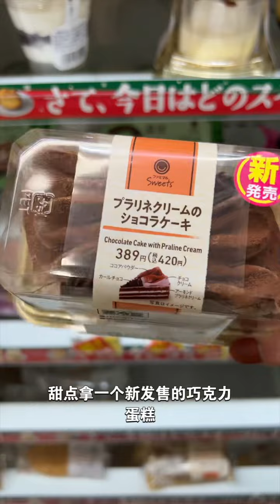【日本生活】日本深夜便利商店、豚骨拉麵真的好推薦！ 🔥🔥